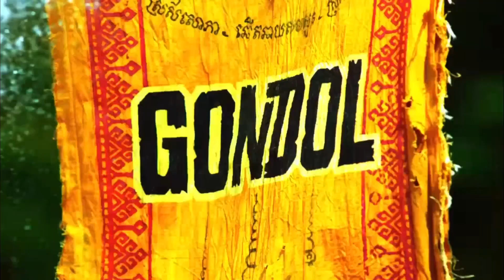Survivor Randomized Brains vs Brawn vs Beauty (The9der)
Next Intros:
Redemption Island: Fictional Characters (Jack Sonia)
Heroes vs Villains 2 (Elouan Martin)
Need to Return (Fernanda29)
Australia vs USA vs New Zealand (ZenMaster2000)
Runner Ups Revenge (NightlyNinja)
Return of the Pre Mergers (Imanol G)
Australian Outback Random Cast (Deborah Beckley)